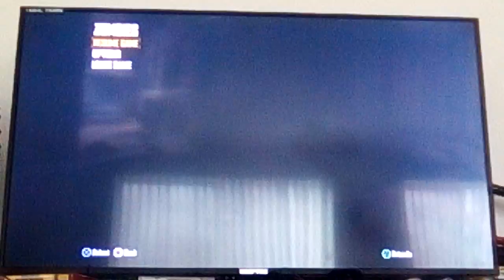Buried - "IT BEGINS" (Savage Cabbage)